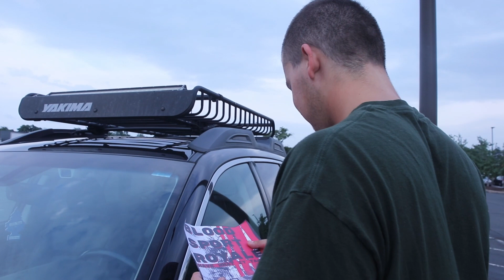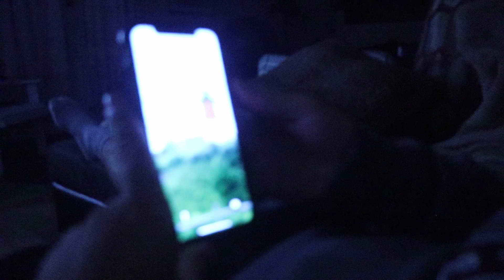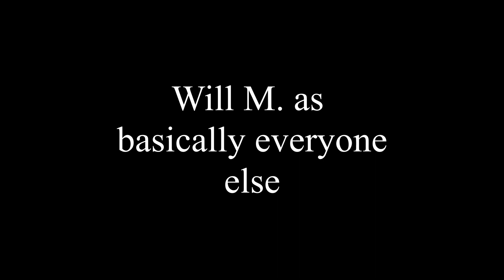BLOODSPORT ROYALE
I was in seventh grade when Bloodsport Royale came into fruition. Originally titled, "pubg movie", it was a film exploring the ups and downs of Grayson and Eli's adventure in the death game, "Player Unknown's Battlegrounds." After many script reworks, a title change, and trying 5 times to shoot the project, Bloodsport Royale is finally ready for the masses. I thank Patrick and the rest of the cast for their energy and willingness to produce this piece. I hope you enjoy Bloodsport Royale as much as I do. Enjoy.

Make sure to check out Patrick's channel, "The Taco Truck Supporters."

As well as my Instagram @dave4738_

Cast
Grayson: Patrick S.
Eli: Tyler B.
Jesse: Saurya C.
Kidnapper #1: Saurya C.
Dead Body #1: Will M.
Guy with Gun: Will M.
Jesses Teammate (dead): David O.
House attacker: David O.
Tree Guy: Will M.
British #1: David O.
British #2: Will M.

There is a playlist in my channel that contains all of the wonderful music from Bloodsport Royale. Check it out!